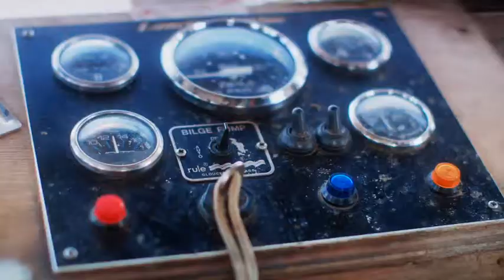Fishermans Friend, Never without a friend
Hans and Sven, have an accident on a boat while missing their good friend @GibbsDenley. Lucky escape for your buddies.